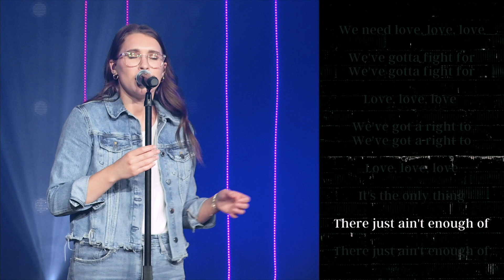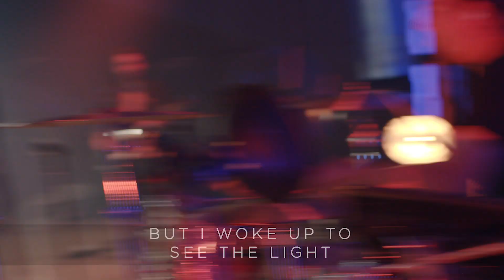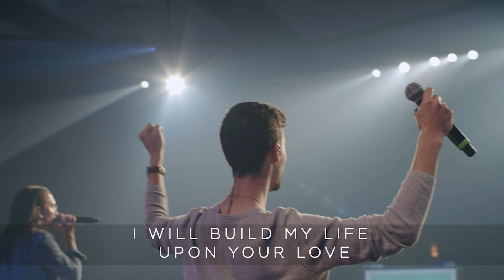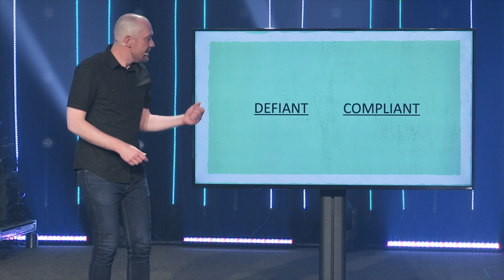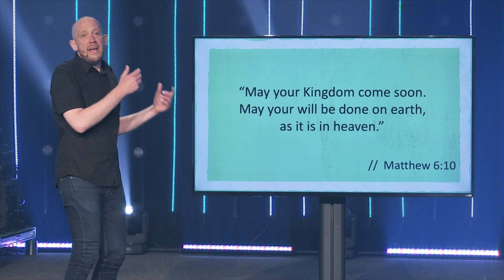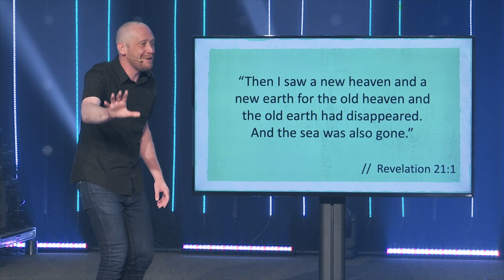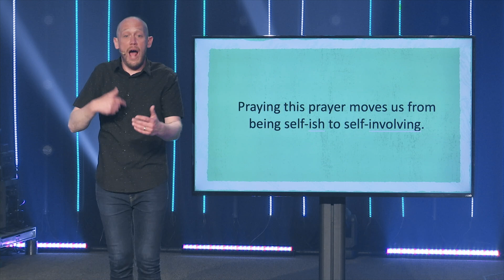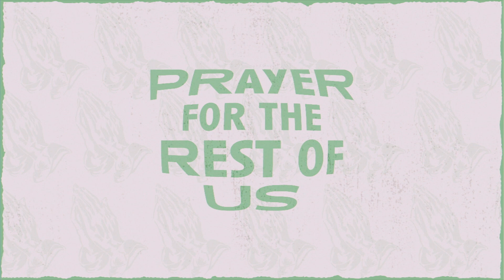Color Between the Lines | Erik Anderson | Crossroads Church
Week 3 | Color Between the Lines | Prayer For The Rest Of Us
Crossroads Church | @crossroads_mn
One Church. Four Locations.
for more information!